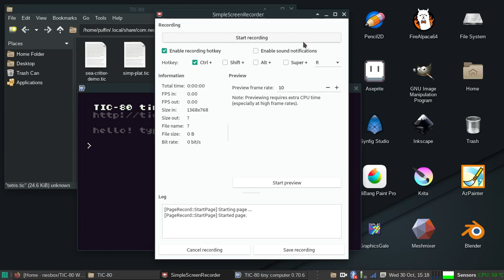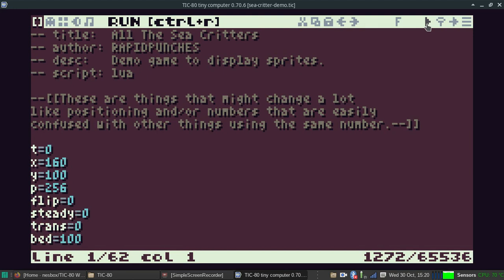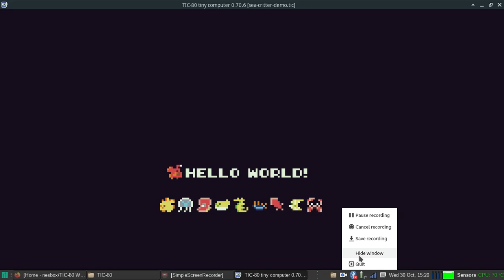Sea Critter Demo in TIC-80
So when I imported my sprites into TIC80 the color information was all wrong so I had to make some adjustments and I'll be updating soon! If you'd like access to my sprites (they're free to use) I'm on Itchio and opengameart too!